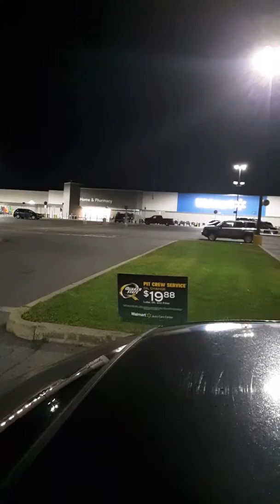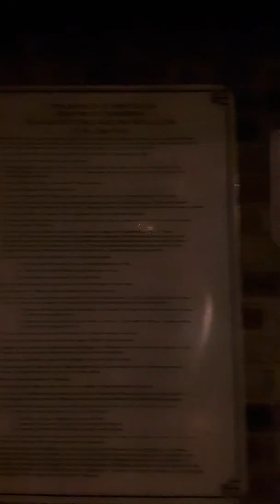Part 1 clinton county PA 24 hour businesses review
Went around searching for businesses at night in Clinton County PA from east to west of lower clinton county..enjoy